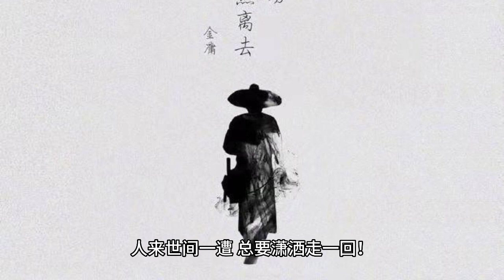Xiao Zhan walks in style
It's been a long time since I've seen Xiao Zhan sing, and I really miss it a lot. I remember the last time he sang or the last time on .! I can't remember, I thought the dream sea broadcast can hear him sing, think there is still a little regret.

But today I'll live the dream. Last night's Greater Bay Area Film and Music Gala was really a star-studded event, but Xiao Zhan's show was so far behind that I couldn't stay up to watch it live, so I watched the replay today.

Last night only looked at the studio put a few pictures, appreciate the new look, really bright, very Hong Kong style flavor, really proved the saying: can beat Xiao war can only be Xiao war!

Xiao war sings the classic old song "Dashing away", this song is very chivalrous, I will sing it myself, Sally Yeh version is the classic of the classics. The stage has been very stable Xiao battle, clear voice listening to very soothing!

This also reminds me of the movie "Legend of the Shooting Hero: The Greatest of Chivalry" that director Tsui Hark is preparing, in which Xiao Zhan plays Guo Jing, so I'm really looking forward to it. Xiao Zhan sang "Dashing Walk" this time, probably also to respond to the scene.

Therefore, the next period of time, again can be played on a loop.

I only got to know him because of the actor Xiao Zhan, and then through understanding, I learned that he is a singer debut, his voice has a very special sense of beauty, I heard a netizen describe his voice as "clear spring flowing on the stone", I think it is very appropriate.

In 2019, Xiao Zhan's singing skills have improved a lot, especially after participating in "Our Song", he shone on stage and did not give up his dream of singing while acting.

The image he gives is always gentle and elegant, but he is brave enough to try out different styles in singing, which also tastes amazing. For example, the song "For all those who know my name" that he sang with Zhang Qi at the Beijing Spring Festival Gala before, and the "Douluo Continent" episode song "Curse the horse is young", both of which I really like!

At the moment Xiao Zhan's focus is on acting, which I am very supportive of, but I also equally hope that those backlogged dramas will be broadcasted as soon as possible. At the moment, "The Sea of Dreams" is hot and exploding, so God knows how happy I am!

Although Xiao war now singing less, but every time after waiting, will bring a surprise ah! I look forward to both the actor and the singer battle equally!

Xiao always says, to focus on the moment. The world is a place where people have to walk in style! Dare to fight, dare to break through, this is Xiao Zhan!